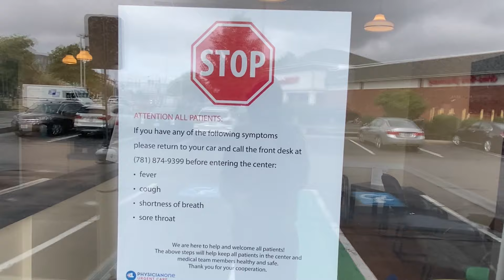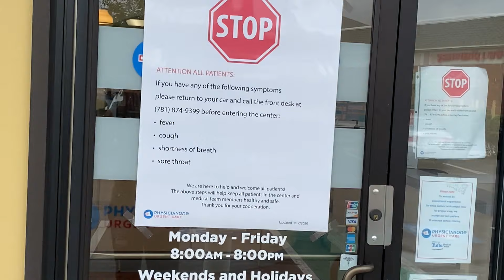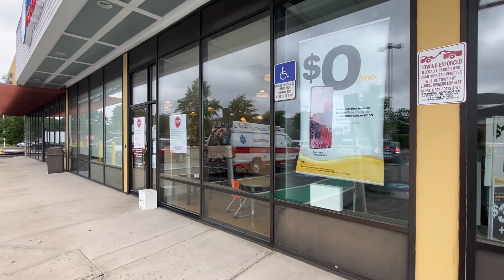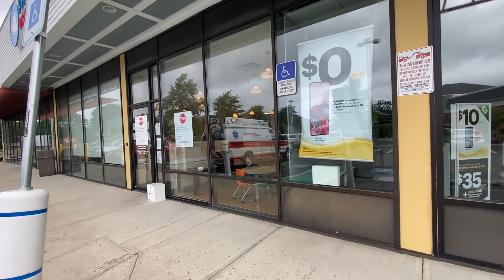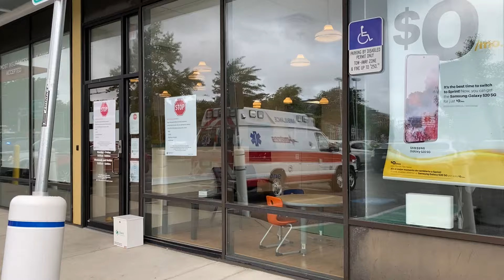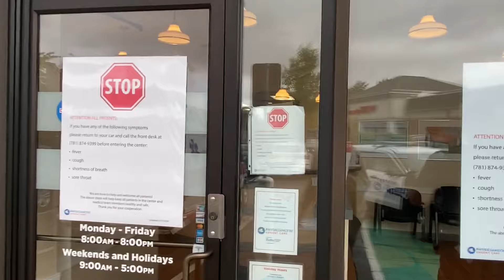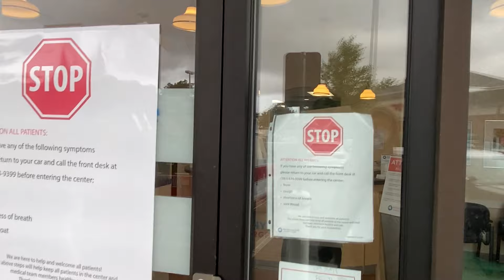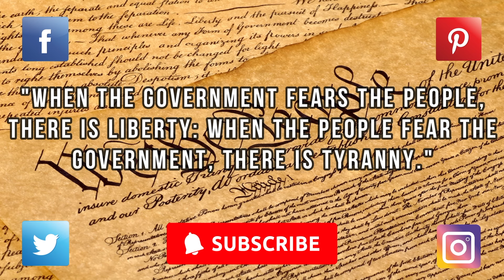1st Amendment Audit Fail A Handicap Cop Got Educated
👉 Video info:1st Amendment Audit Fail A Handicap Cop Got Educated

Welcome to Keeping Them Liable (K.T.L.) I believe that many of our rights and freedom as American citizens on American soil are at great risk. While I have no interest or intention in breaking any law, I Am willing to stand up for freedom and the constitution at any time and any place and do it with honor. It is my goal and desire to learn and teach what I learn to anyone willing to take the lessons that I provide. A well-known rule of government is that ignorance is no excuse for the law. The Rule Of Law is no one is above the LAW. Our Public school system has failed us for many years. As they say "in this day and age" there is no excuse for us not to be able to educate ourselves. We have the tools we must take the time to learn and it will be well deserved. I’m not attorneys or scholars nor I claim to be, however, I have been mistreated and wrongfully arrested for a victimless crime. I’ve joined the 1st Amendment community because I know that one hand can’t clap, the more people hold up a camera and record their interactions with the police they will have no choice but to start treating us with respect.

Bear in mind that the facts presented in my videos are not indicative of my personal opinion, and I do not always agree with the outcome, people, or judgments of any interaction. My videos should not be construed as legal advice, they are merely a presentation of facts as I understand them.